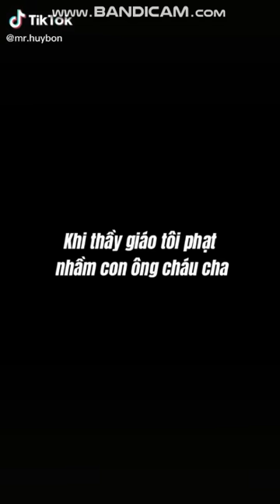Những Video Siêu Ngầu Của Anh mr.huybon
Cho mik xin 1 like và 1 đăng ký đi mn